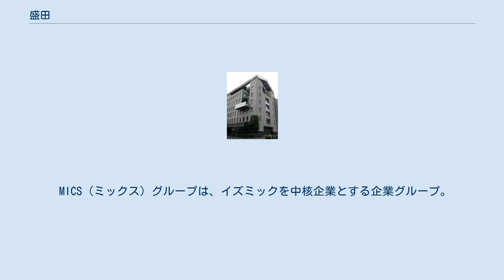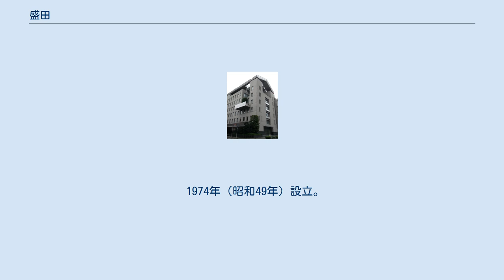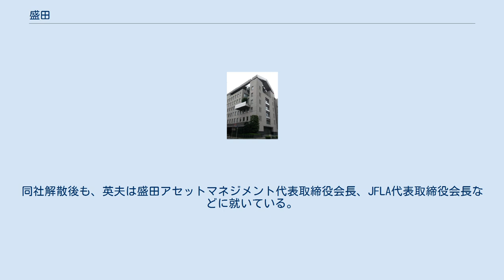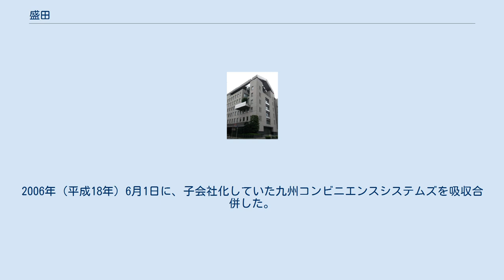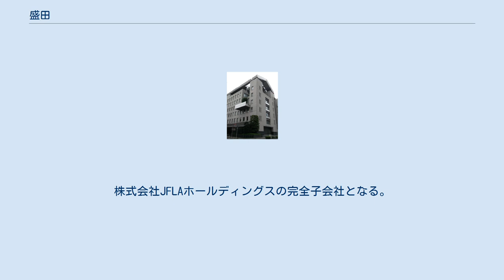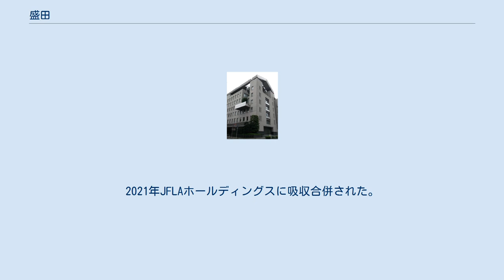盛田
盛田株式会社（もりた）は、愛知県名古屋市中区栄一丁目7番34号に本社を置く、酒類・醤油・調味料・味噌を製造する醸造会社である。
 1665年（寛文5年）に、尾張知多郡小鈴谷村（こすがやむら、現・常滑市小鈴谷）で創業。
自社ブランドとして清酒「ねのひ」、味噌醤油、調味料商標の「盛田」を展開する。
 ソニーの創業者・盛田昭夫の実家で、ソニー創業期に資金が苦しかった頃、増資引受という名目で資金提供を行ったことから、一時期はソニーの筆頭株主であった。
 現在の同社は、旧・盛田株式会社（現・盛田アセットマネジメント）から製造販売部門を分社化して2004年（平成16年）9月1日に設立した会社である。
 旧・盛田は香川県の大手醸造会社・マルキン忠勇の筆頭株主であったが、分割された新・盛田は同社と経営統合し、持株会社のジャパン・フード&リカー・アライアンス (JFLA) の完全子会社となっていた。
資産管理会社の盛田アセットマネジメントはJFLAの当初よりの筆頭株主であったが、2015年には2%弱まで保有株式を減らしている。
 また、盛田の系列会社の山泉商会は、イズミック、盛田エンタプライズと社名を変更。
傘下に酒類卸業のイズミックを中心としたMICSグループを形成している。
 2004年（平成16年）9月1日に製造販売部門を会社分割により分離した旧・盛田が商号変更した。
 同社は資産管理会社となり、商号を盛田ホールディングスに変更。
さらに2005年（平成17年）10月1日に盛田ホールディングスから盛田アセットマネジメントに商号変更している。
完全子会社に株式会社盛田トラスティーがある。
 盛田英夫が代表取締役を務める米国法人で、不動産投資・運用・賃貸業などを行う。
2010年9月にモリタフードサービス株式会社の全株式をJFLAより取得している。
 1955年（昭和30年）創立。
盛田製品の卸売と、中国向けの酒類輸出業を営む食品商社である。
盛田昭夫が調合したとされる「盛田清酒」の発売も行っている。
かつてはレイケイと関係を持つ事業会社であった。
またJFLAの子会社、のち持分法適用関連会社であったが影響力の低下により平成26年9月期には外れている。
子会社に鈴渓(天津)国際貿易有限公司がある。
 MICS（ミックス）グループは、イズミックを中核企業とする企業グループ。
Mは盛田エンタプライズなど、Iはイズミック、Cはココストア、Sはその他のグループ会社を表す。
2001年（平成13年）から用いてきたLICK（リック）グループという名称から、2006年（平成18年）2月に変更。
 MICSグループの資産管理会社。
盛田株式会社の販売部門が大正時代に分離独立した山泉商店が前身。
1947年（昭和22年）9月に、株式会社山泉商会として再設立（第2の創業）。
1991年（平成3年）6月に、株式会社イズミックに商号変更。
2005年（平成17年）3月1日に、株式会社イズミックから盛田エンタプライズ株式会社に商号変更。
営業部門を会社分割により新設子会社のイズミックに承継させており、盛田エンタプライズは、グループの不動産、人材派遣、事務受託の業務を行う。
 中部地方で最大の酒類食品卸売商社。
1947年（昭和22年）9月に、株式会社山泉商会として再設立。
1991年（平成3年）6月から株式会社イズミック。
現法人は、2005年（平成17年）3月1日に旧株式会社イズミック（現・盛田エンタプライズ株式会社）から事業部門を新設分割する形で、設立された。
 1971年（昭和46年）7月に日本最初のコンビニエンスストアチェーンとして、愛知県春日井市にココストア(後にタックメイト、2016年11月17日13時に閉店)藤山台店をオープンさせている。
 盛田グループが、ビール製造量の規制緩和をきっかけに1996年（平成8年）に創業したビール製造業者。
グループとしては、1884年（明治17年）から1885年（明治18年）に第11代盛田久左衛門命棋翁が製造した三ツ星麦酒、1889年（明治22年）に盛田善平が製造した丸三麦酒以来約100年ぶりのビール事業であった。
2006年（平成18年）4月1日にランドビール株式会社から盛田金しゃちビール株式会社に商号変更。
20...